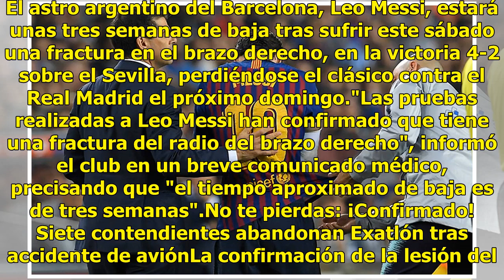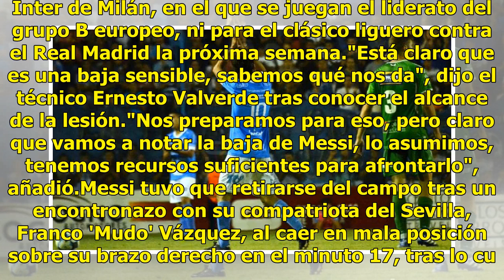¡Adiós al Clásico español! Messi, fuera tres semanas por fractura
El astro argentino del Barcelona, Leo Messi, estará unas tres semanas de baja tras sufrir este sábado una fractura en el brazo derecho, en la victoria 4-2 sobre el Sevilla, perdiéndose el clásico contra el Real Madrid el próximo domingo."Las pruebas realizadas a Leo Messi han confirmado que tiene un...